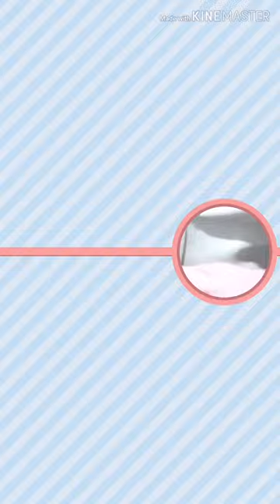كيمياء حياتية / التمييز بين السكريات الاحادية والثنائية / اختبار بارفويد Barfoed's test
University of Baghdad
Biology department stage 2
🔸 الكربوهيدرات ( التجربة الرابعة) 🔥
🔸 اختبار بارفويد Barfoed's test
🔸 التمييز بين السكريات الاحادية والثنائية
🔸 باستخدام الفركتوز fructose والسكروز sucrose
🔸 اعداد طالبات كروب C2